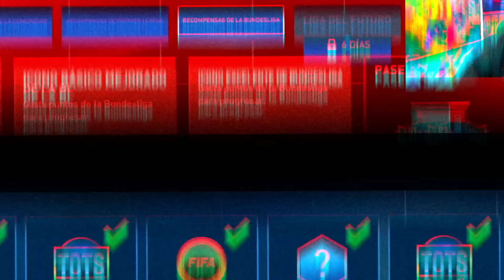🎁 SUSCRIPTOR ME REGALA ESTA CUENTA CON TODO COMPRADO en FIFA 22 Mobile *Muchos Dólares de Inversión*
► ¡Sígueme!